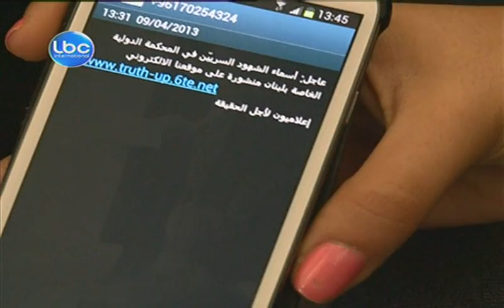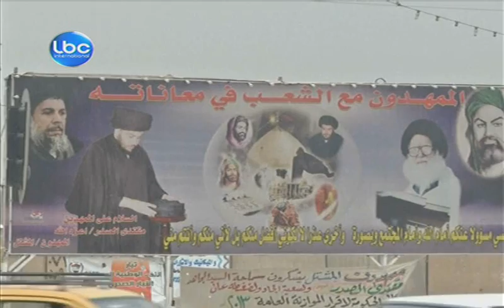LBCI Afternoon Bulletin - April 9 ,2013